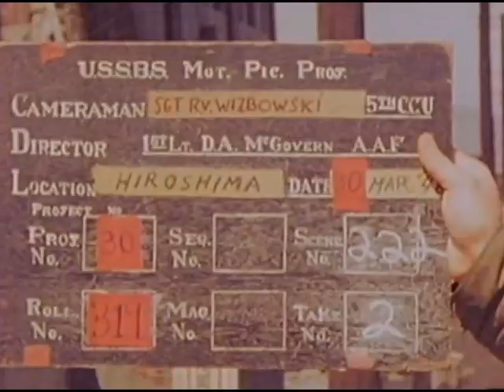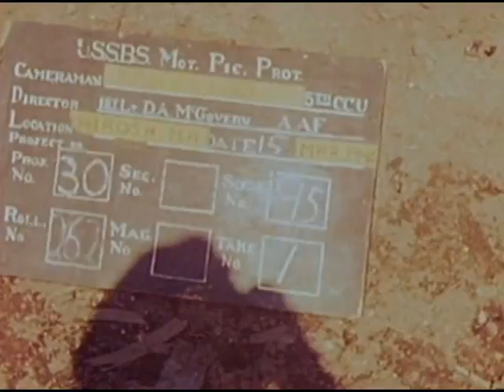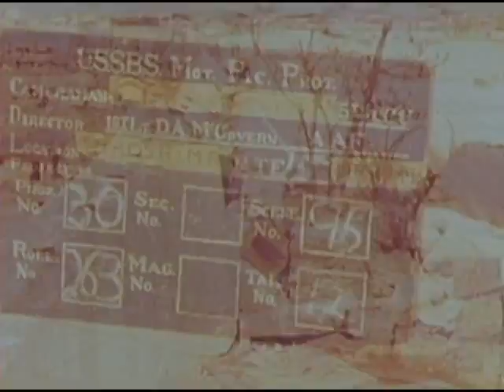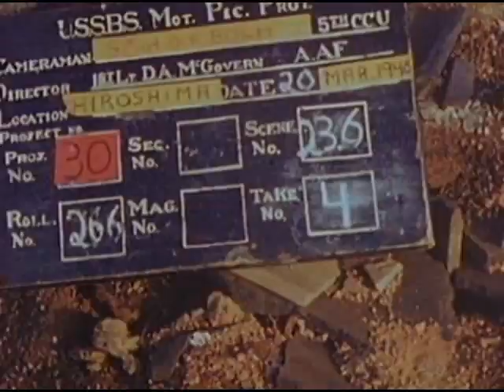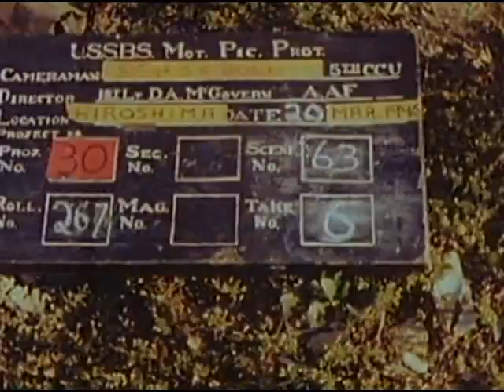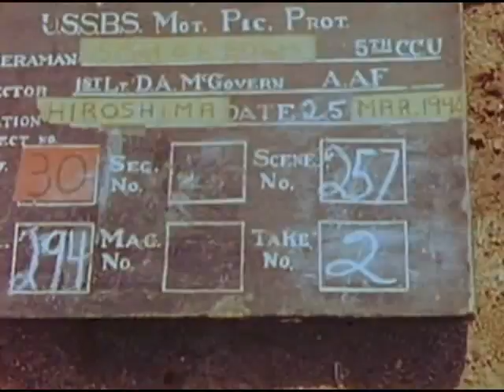USAF: HIROSHIMA, BLAST EFFECT (silent stock footage) (1946)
Creator(s): Department of Defense. Department of the Air Force. 9/26/1947-  (Most Recent)
From: Series: Moving Images Relating to Military Aviation Activities, 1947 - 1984

The creator compiled or maintained the series between:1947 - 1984
General Note(s):Contributor: Camera operator, Bolm
Access Restriction(s):Unrestricted
Use Restriction(s):Unrestricted
Subjects Represented in the Archival Material(s):Japan,
Hiroshima-shi (Japan),
Nagasaki-shi (Japan),
Silhouettes,,
Motion pictures,
Bridges,
Factories,
Hiroshima-shi (Japan) bombardment, 1945,
Rivers,
Schools,
Clocks and watches,
Civilians,

Search Identifier: SAMMA File 342-USAF-11080